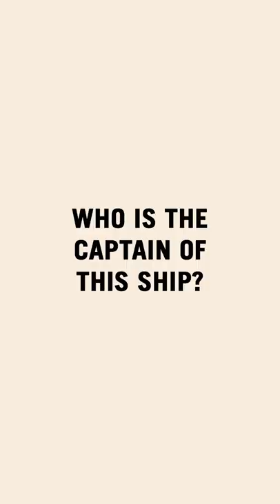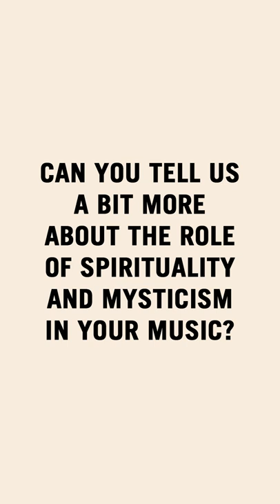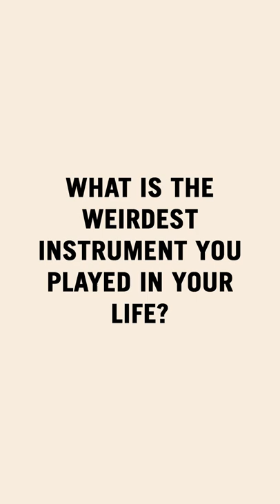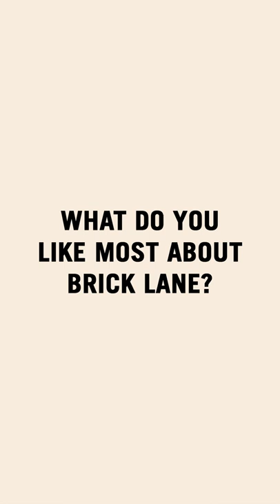Brick Lane Jazz Festival - Ariwo Interview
We sat down with 3/4 of Cuban/Iranian quartet Ariwo who will be bringing their beautifully singular sound to the WERKHAUS stage for Brick Lane Jazz Festival.

They get into the roots of their unique collaboration, the role of spirituality and mysticism in their music + the weirdest instruments they've encountered.

See Ariwo live at WERKHAUS Sunday 23/04 7PM